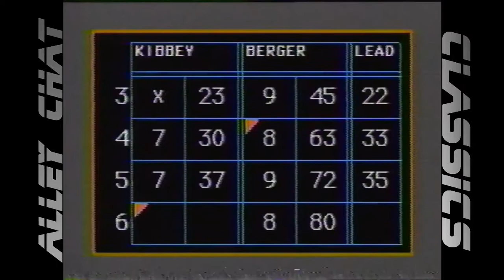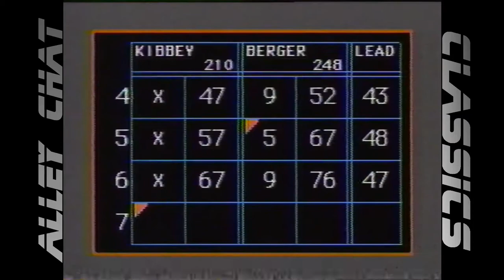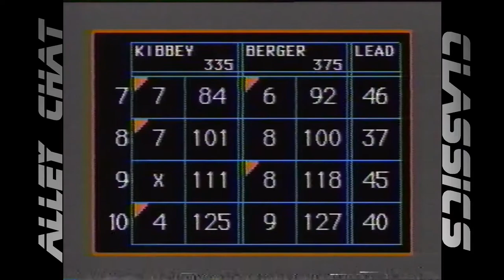Alley Chat Classics - Channel 5 - John Kibbey vs. Paul Berger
Channel 5's "Candlepin Bowling". This match features challenger John Kibbey of Lynn, MA vs. champion Paul Berger of Hopedale, MA. It aired 3/10/90.

Special Thanks to Contributor Tank